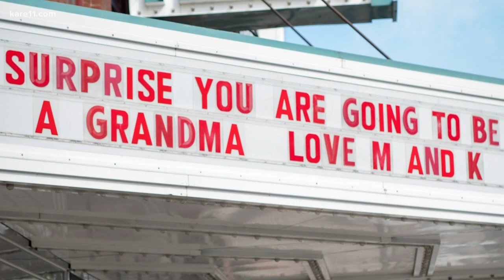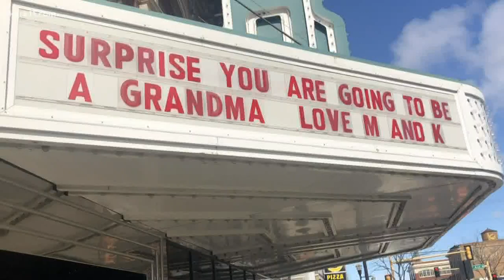Catch Minnesotan's priceless reaction upon learning she will be a grandma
Kristina Landin surprised her mom by renting space on a movie marquee.